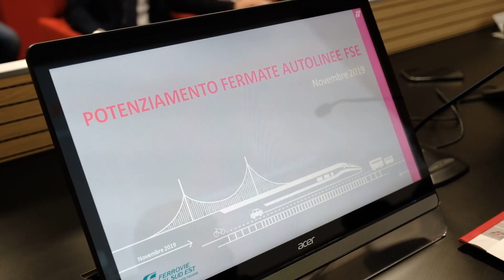Fermate bus FSE Bari, Triggiano, Noicattaro e Capurso: al via i lavori di riqualificazione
Obiettivo garantire ai pendolari "condizioni di sicurezza alle fermate, ridurre le interferenze con il traffico viario urbano nelle fasi di attesa, salita e discesa dei passeggeri dai bus, offrire in generale maggiore comfort"